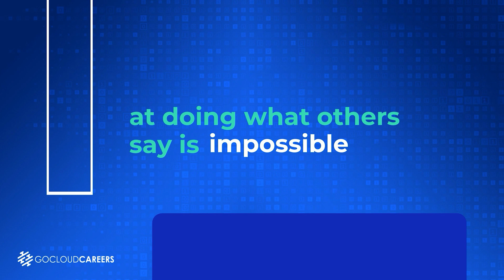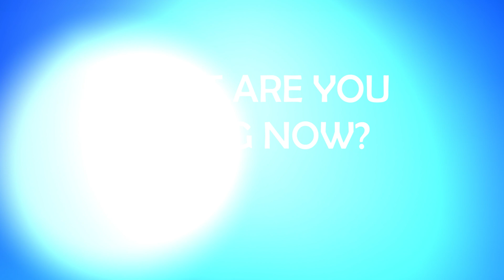How I Got My First Enterprise Architect Job (Go Cloud Careers Review Cloud Architect Course Results)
In this video How I Got My First Enterprise Architect Job (Go Cloud Careers Review - Cloud Architect Course Results) one of our graduates, Wallace shares his experience with our cloud architect job program and the cloud architect course results. Wallace joined our program and within 6 months secured enterprise architect first job role. Not only does Wallace share his insights on the best cloud architect program available, but also talks about what is cloud architect first job is like. He shares what worked for him in the cloud architect course, and also talks about what he does in his role.

Don’t miss this go cloud careers review and go cloud architects reviews from one of our recent graduates.

If you are looking for cloud architect career tips or solutions architect career tips, then our channel is for you. Don’t miss this go cloud careers review and go, cloud architects reviews from one of our recent graduates.

FREE Webinar Thursday at 1:00 PM EST or Monday at 7:00 PM EST, learn how to become a cloud architect

Learn about our How to Earn More Money in Tech Program,

00:00 - Intro
00:54 - What were you doing before the program
1:36 - What are you doing now
2:00 - What made you join the program
4:02 - What makes the program special
5:58 - Tell us about the community
7:50 - What is your work day like
10:45 - Do You Code
11:12 - What was the program like for you
13:53 - How else has the program impacted you